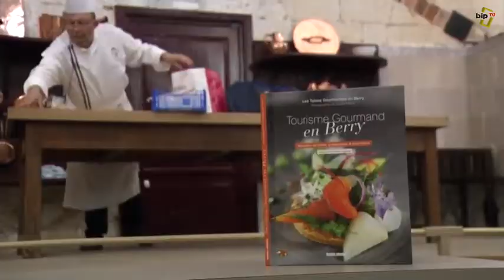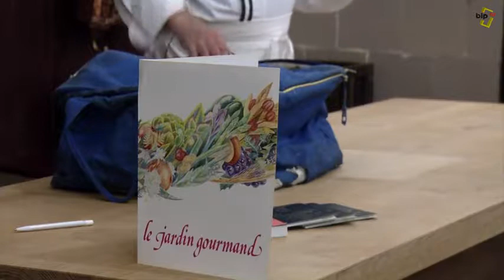Bip TV Jeudis gourmands